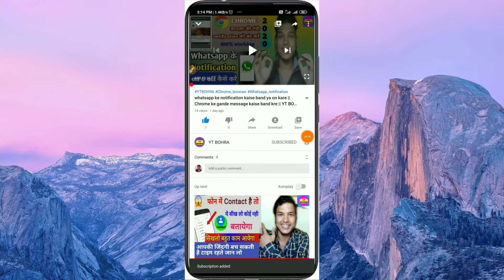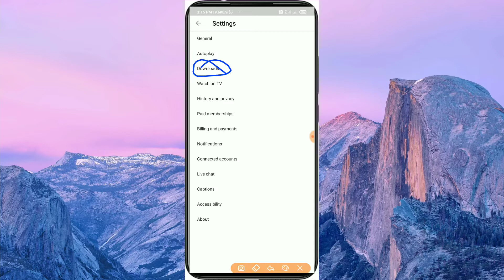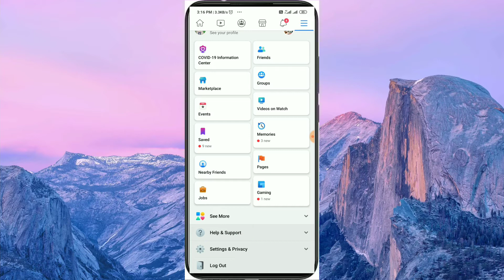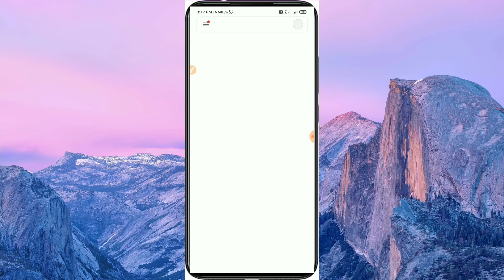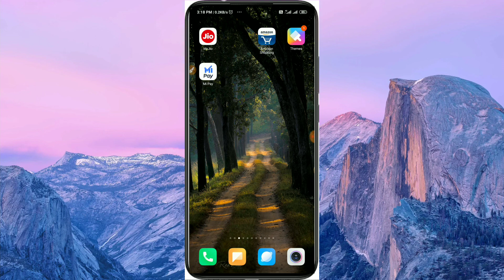पूरे दिन भर 1.5 GB डेटा चलाओ खत्म होने का नाम नही || 1.5 gb data pura din kaise chalaye || proof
Cover topics-

1. पूरे दिन भर 1.5 GB डेटा  चलाओ खत्म होने का नाम नही
2. 1.5 gb data pura din kaise chalaye
3. Internet data kaise sev kre
4. Internet data ko kaise kam kharch hone se bchahye
5. Internet data sev

Guies maine is video m bataya h ki aap apne 1.5 data ko pure din bhar kaise chala sakte ho